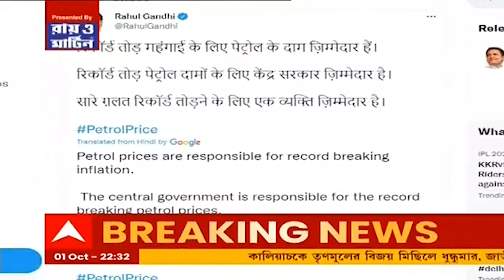Rahul slams Modi: 'সব ভুল রেকর্ড ভাঙার জন্য দায়ী একজন' জ্বালানির মূল্যবৃদ্ধিতে রাহুলের নিশানায় মোদি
জ্বালানির মূল্যবৃদ্ধিতে নাম না করে মোদিকে নিশানা রাহুলের। লাগামছাড়া অগ্নিমূল্যের জন্য পেট্রোল দায়ী। পেট্রোলের রেকর্ড দাম বাড়ানোর জন্য দায়ী কেন্দ্রীয় সরকার। সব ভুল রেকর্ড ভাঙার জন্য দায়ী একজন। ট্যুইটে নিশানা কংগ্রেস সাংসদ রাহুল গাঁধীর।